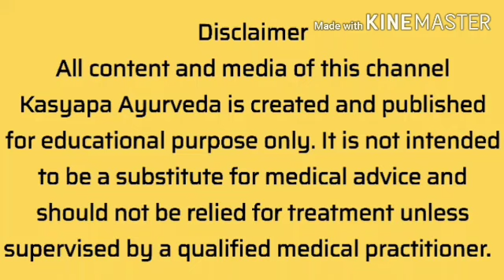036 | തുടയിടുക്കിലെ ചൊറിച്ചിൽ.Fungal infection TineaCruris Jockitch, tips to cure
✳️ഈ വീഡിയോയെ കുറിച്ച്✳️
▶️വളരെ പേരെ ബാധിക്കുന്ന ഒരു പ്രശ്നമാണ് തുടയിടുക്കിൽ ഉണ്ടാകുന്ന ചൊറിച്ചിൽ ഒരു ശെരിയായ സൊല്യൂഷൻ ഇല്ലാതെ നിരവധി പേര് ചോദിച്ച ചോദ്യത്തിന് ഉത്തരമായാണ് ഈ വീഡിയോ.

❇️ഈ വീഡിയോ അവതരിപ്പിച്ചത്. ❇️
താളിക്കാവ്,
കണ്ണൂർ

✳️കശ്യപ ആയുർവേദയെ കുറിച്ച് അല്പം. ✳️
കശ്യപ ആയുർവേദ ഹെൽത്ത് കെയർ, കണ്ണൂരിൽ തളിക്കാവിൽ പ്രവർത്തിക്കുന്ന ഒരു ആയുർവേദ സ്പെഷ്യാലിറ്റി ക്ലിനിക്ക് ആണ്.

⭕️ സ്പെഷ്യാലിറ്റി വിഭാഗങ്ങൾ
▶️ശല്യതന്ത്ര വിഭാഗം ( Ayurveda Surgery )  (പൈൽസ്, ഫിസ്റ്റുല, ഫിഷർ, വെരിക്കോസ് വെയിൻ, അസ്ഥി രോഗങ്ങൾ, അരിമ്പാറ, ത്വക്ക് രോഗങ്ങൾ, കാലിലെ വ്രണങ്ങൾ എന്നിവ ചികിത്സിക്കുന്നു)
✔️Consultant : Dr. Jishnu Chandran BAMS MS
✔️പരിശോധന സമയം: ചൊവ്വ, വെള്ളി ദിവസങ്ങളിൽ 4 മണി മുതൽ 6 മണി വരെ

✔️മുൻകൂട്ടി ബുക്ക് ചെയ്യാൻ 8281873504 എന്ന നമ്പറിൽ വരുന്ന ദിവസം രാവിലെ വിളിക്കുകയോ വാട്‌സ്ആപ്പ് ചെയ്യുകയോ ചെയ്യാം.

▶️കായ ചികിത്സ (General Medicine)   ( ശ്വാസകോശ രോഗങ്ങൾ, കുട്ടികളുടെ രോഗങ്ങൾ, അസ്ഥി സന്ധി രോഗങ്ങൾ, ത്വക്ക് രോഗങ്ങൾ എന്നിവ ചികിത്സിക്കുന്നു)
✔️Consultant : Dr. Praghosh Mathew BAMS MD
✔️പരിശോധന സമയം ബുധനാഴ്ച്ച വൈകിട്ട് 4 മണി മുതൽ 6 മണി വരെ.
✔️ബുക്കിങ്ങിനായി 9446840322 എന്ന നമ്പറിൽ വിളിക്കുക.

Dr. ജിഷ്ണു ചന്ദ്രനുമായി ടെലി കൺസൾട്ടേഷൻ ചെയ്യാൻ മുകളിൽ കാണുന്ന ലിങ്കിൽ അമർത്തുക.

✳️കശ്യപ ആയുർവേദ യൂട്യൂബ് ചാനലിൽ മുൻപ് ചെയ്ത വീഡിയോകൾ✳️